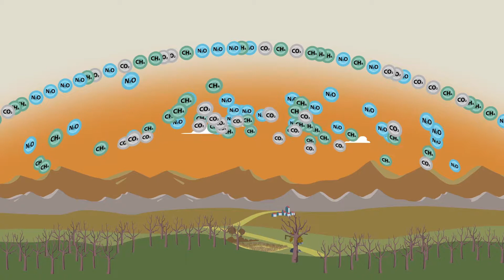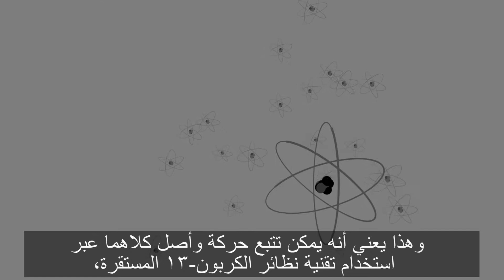استخدام العلوم النووية لقياس غازات الدفيئة